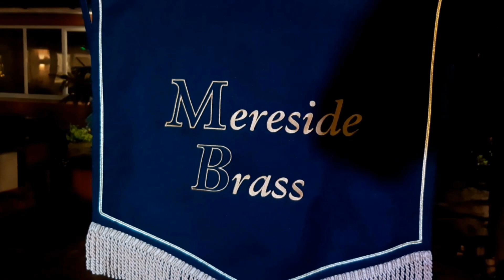Light up a Life 2021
Welcome to our annual service of remembrance and reflection.

Featuring performances from Mereside Brass Band and the Anyone Aloud Community Choir, plus poems and readings from our wonderful nurses, we invite you to light a candle as we all join together to remember our loved ones.